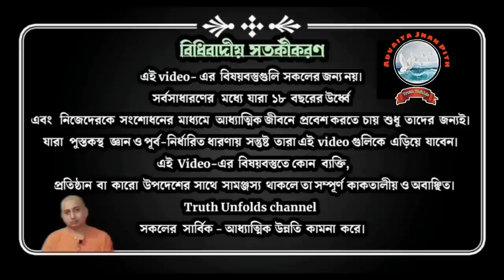পেঁয়াজ, রসুন খেলে কি আধ্যাত্মিক জীবন হয় না ? ll স্বামী ত্রৈলোক্যানন্দ ll 07- 08-2023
১. পেঁয়াজ এবং রসুন না খাওয়ার পেছনে বৈজ্ঞানিক কারণ
২. মানুষের খাদ্যের জন্য কোন প্রাণী হত্যা কতটা জরুরী?
৩. কালীমূর্তি আমাদের কি বার্তা দেয়?
৪. বেশিরভাগ মানুষের না খাওয়ার কারণ কি?

১.আপনি  JOIN করতে পারেন শ্রীমদ্ভগবদ্গীতা, কঠোপনিষদ্, শ্রীশ্রী চন্ডীর  মতো কোর্সে ।

২. ঘরে বসে বিবেকচূড়ামণির মতো কোর্সের সম্পূর্ণ লাভ নিতে, দেরি না করে আজই যুক্ত হন নিচে দেওয়া link-এ click করে-

৩.সংস্থার এই যে কাজ তাকে সমর্থন করার সর্বোত্তম পথ আপনার আর্থিক সহযোগিতা, যা আমাদের মজবুত করে। মনে রাখুন আপনার কোর্স করা, অনুদান করা, এ সবকিছুই ঘুরে আপনার কাছেই আসবে পরোক্ষভাবে সামাজিক ও ব্যক্তিগত জীবনের রূপান্তরের মাধ্যমে।

BANK Details :-
ADVAITA JNAN PITH
Axis Bank

🛑🌟 UPCOMING COURSES🌟🛑